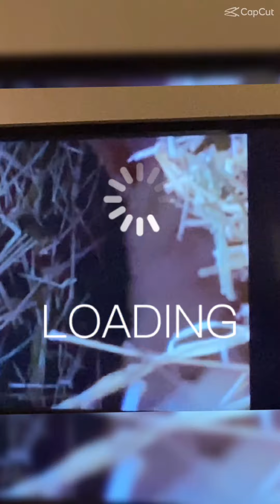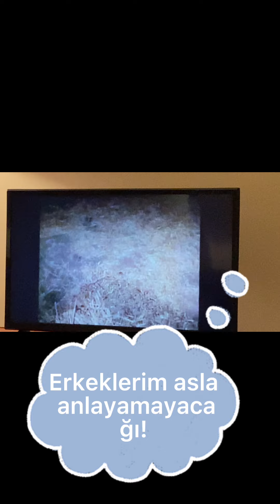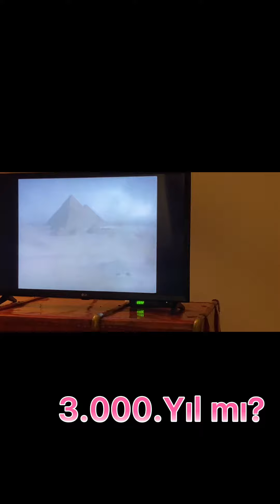Günlük Vlog/ Kediler Tarihi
Bugün de evde ailecek kedilerin tarihini izledik. Bir kediden 300.000 torun mu olur vallahi oluyormuş .Tarih ise 4.000 yıl öncesine dayanıyormuş. Kedilerin ilk olarak 4000 yıl önce Mısır'da evcilleştirildikleri her ne kadar yaygın olarak kabul görüyor olsa da tarihte insanların arasındaki varlıkları çok daha eskiye dayanmaktadır. Vahşi kedilerin 100.000 yıldan daha uzun zaman önce, Mezopotamya'da insanların arasında yaşadıkları ve MÖ 12.000 civarı, köpekler, koyunlar ve keçilerle aynı zamanlarda evcilleştirildikleri bilinmektedir. Son 10 yılda yapılan arkeolojik kazılar, Yakın Doğu Vahşi Kedisinin, modern dünyadaki evcil kedilerin en yakın akrabası olduğu ve fareler gibi, tahıl stoklarına dadanan haşeratların kontrolünü sağlamak için, Mezopotamyalı çiftçiler tarafından evcilleştirildiklerine dair kanıtlar ortaya koymuştur.
kedi sahiplenme videoları,
kedi sahiplenmeye gidiyoruz,
kedi sahiplenme rehberi,
kedi sahiplenmeden önce bilinmesi gerekenler,
kedi sahiplenmek istiyorum,
kedi sahiplenme siteleri,
kedi sahiplenme barınak
kediler için video,
kedileri çağıran ses,
kedilerin korktuğu ses,
kediler konuşan kediler